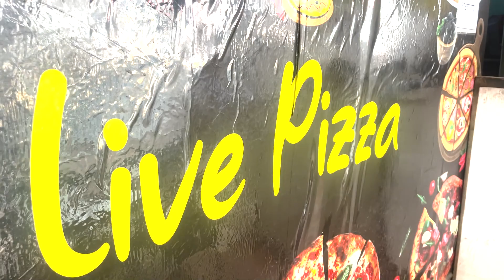Day 483 || Live Pizza || Khilgaon || Special Live Pizza || Chicken Momo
Special Live Pizza (Small) 320 BDT
Chicken Momo(5pcs) 100 BDT

Please watch the video and like the page. Hope you will like it! 😃